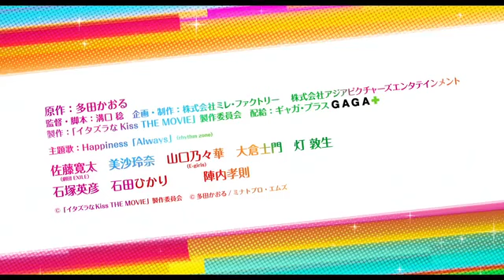[FULL TRAILER] Itazura na Kiss THE MOVIE ~Haisukuru hen~ [Live Action Remake 2016]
Itazura na Kiss THE MOVIE ~Haisukuru hen~  |  Mischievous Kiss The Movie: High School  |  イタズラなKiss THE MOVIE ～ハイスクール編～ [Live Action Remake 2016]
Genre: Romance, Comedy, Based on manga

Plot: A love between high school students Naoki (Kanta Sato) and Kotoko (Reina Visa). Naoki is handsome, good at sports and smart. Even though Kotoko is not very smart, she has a bright personality and strong will.

Cast: Reina Visa, Sato Kanta, Ishizuka Hidehiko, Jinnai Takanori, Ishida Hikari, Yamaguchi